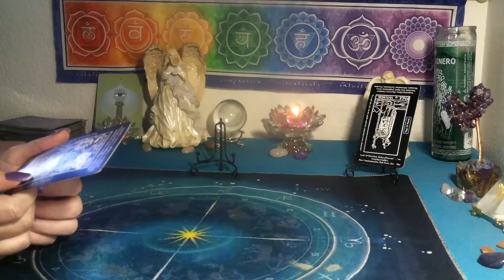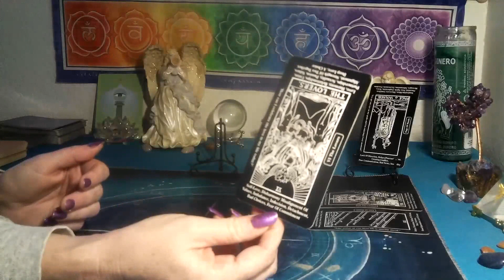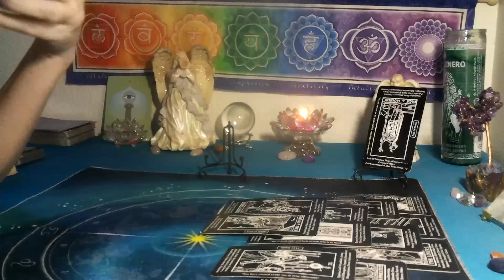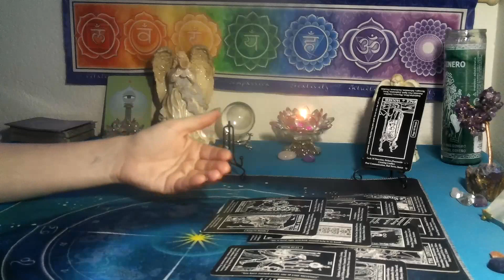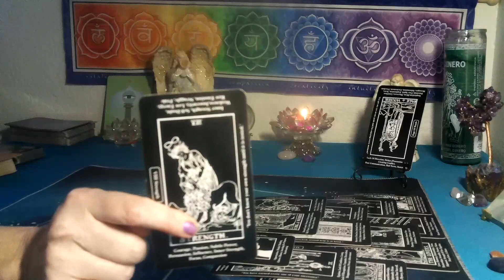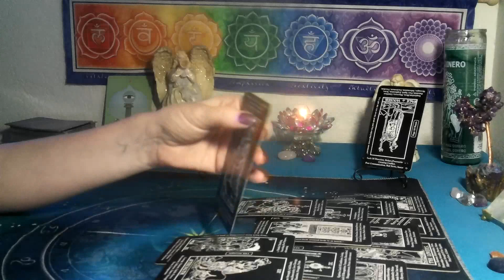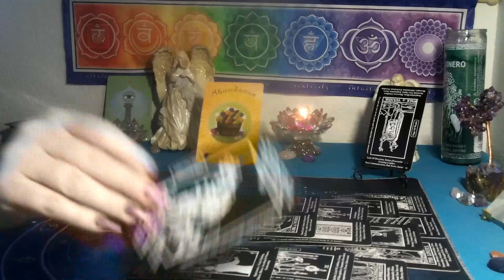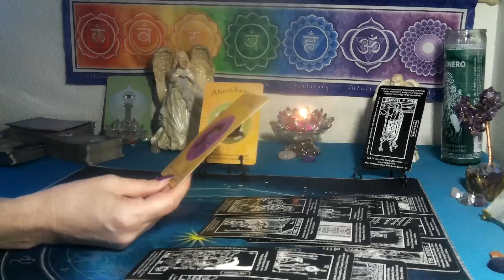LEO /VIRGO CUSP~ THEY DON'T SEE THE SITUATION LIKE YOU DO💪🏻😐 YOU ARE SO POWERFUL!!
*3 card spread reading for $15  FOR  1 question ..